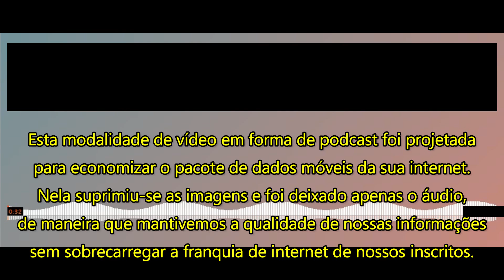PODCAST- Militares e Congresso: uma união IMPORTANTÍSSIMA. (Live especial)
ou
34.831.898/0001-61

👉🏻 Depósito em conta:
Banco: 033 - Banco Santander S.A.
Agência: 3681
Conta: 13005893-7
Razão Social:Centrocomando
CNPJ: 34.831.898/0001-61